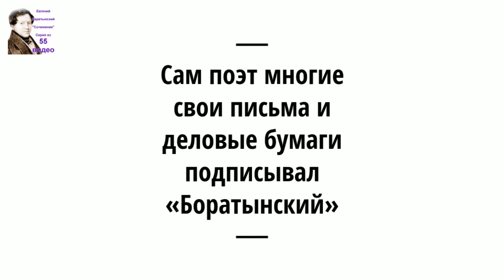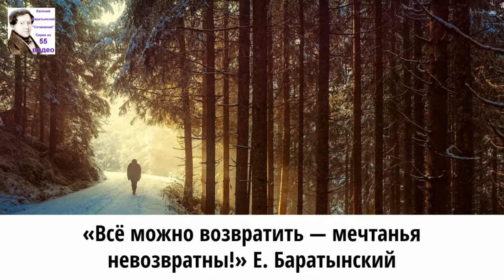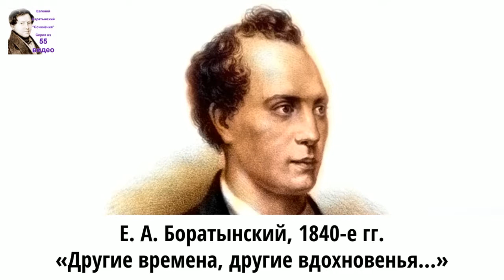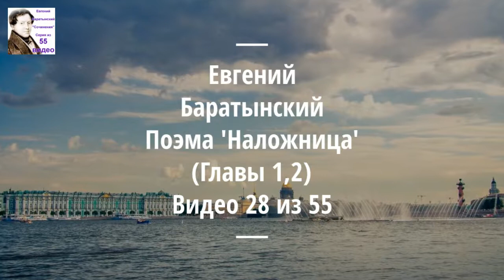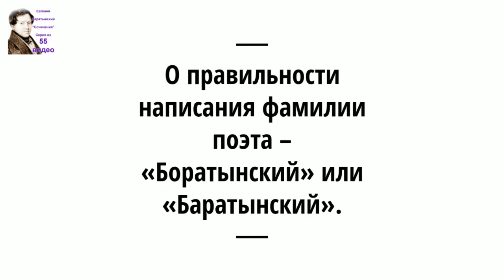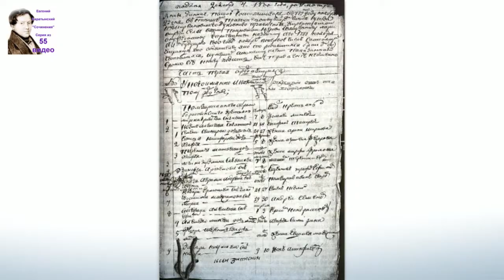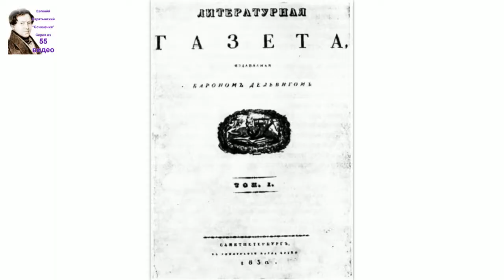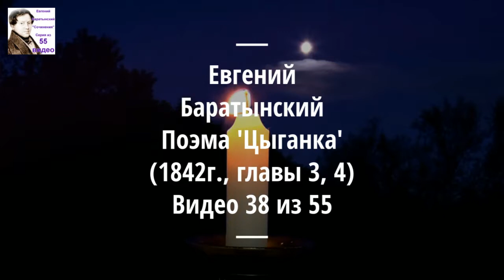Баратынский Евгений Абрамович стихи. Аудиокнига. 14/55